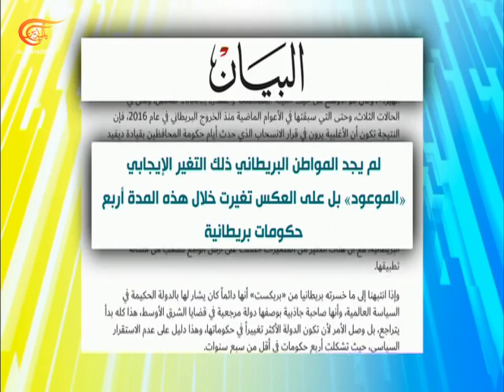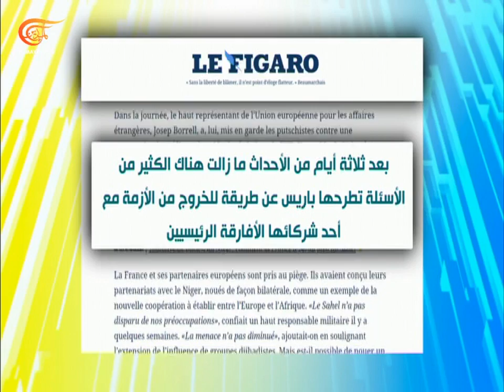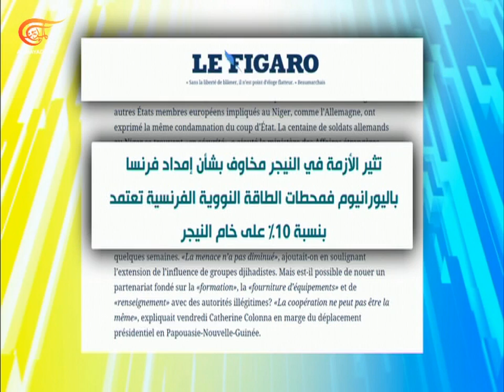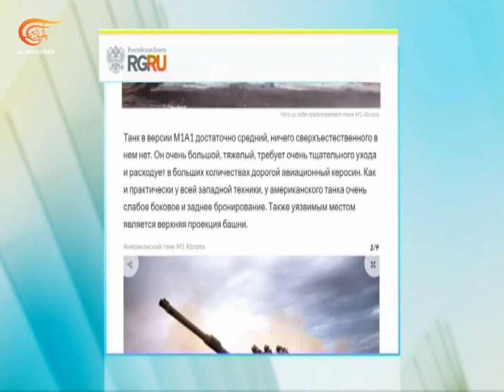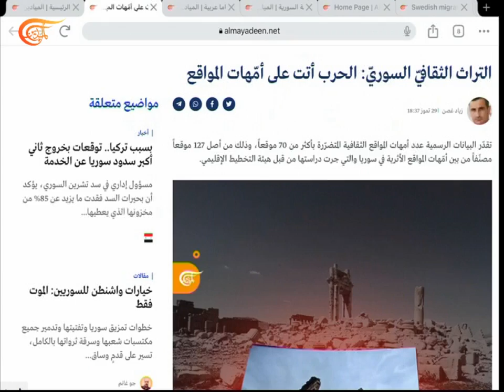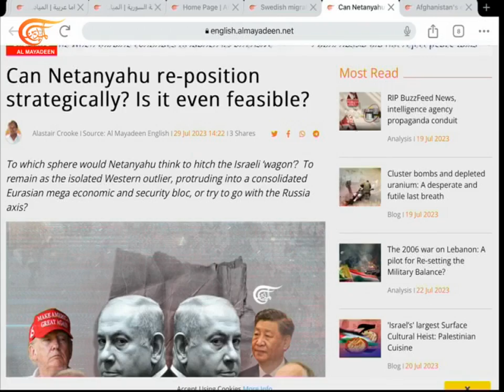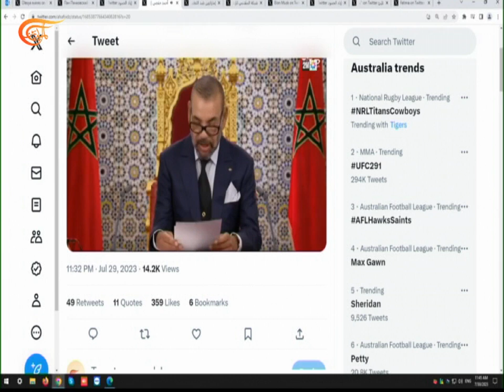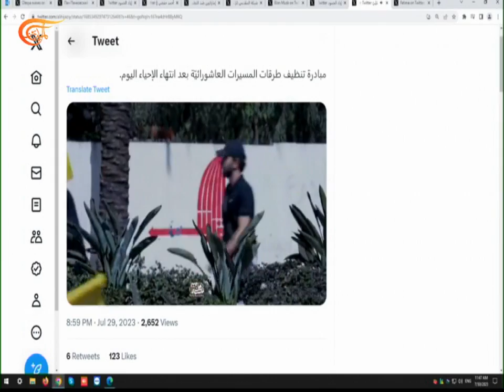بالحبر الجديد | المواجهة مستمرة في أوكرانيا حتى إشعار آخر | 2023-07-30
في الصحف والمواقع
مأزق إسرائيل يقود إلى حرب في المنطقة؟ سؤال تطرحه النهار اللبنانية
وفي "البيان" الإماراتية: مراجعة بريطانيا ل"بريكست"... هل تصبح بريطانيا وحيدة ليس فقط في أوروبا بل في كل العالم؟
السعودية تستضيف محادثات سلام أوكرانية في إطار جهود غربية لاستمالة الجنوب العالمي... عنوان بارز في وول ستريت جورنال
في الحدث هذا اليوم في انتظار وصول دبابات أبرامز الأميركية المواجهة مستمرة في أوكرانيا حتى إشعار آخر
في جديد اليوم بيروت تحتضن المؤتمر القومي العربي في دورته الثانية والثلاثين بحضور بحضور مئة وثمانين شخصية سياسية وحزبية وثقافية وإعلامية من سبعة عشر بلداً عربياً
ونقرأ في الميادين نت لزياد غصن: التراث الثقافي السوري: الحرب أتت على أمهات المواقع

الشخصيات المشاركة: عمرو الديب – ناصر بو نصار– فاطمة فتوني

00:00مقدمة الحلقة
30:00 عمرو الديب: الآثار النفسية هي الأهم من وراء استهداف أبراج موسكو سيتي ولكنه يبقى أمر خطر ولا سيما إذا ما وقعت ضحايا بشرية في العاصمة
30:00 عمرو الديب: عندما حدث الهجوم على توين تاور في واشنطن هوجمت من بعدها دولتان
31:00 عمرو الديب: السماح بإطالة أمد الحرب هو إضعاف لروسيا وهذا ما تعلمه جيدا موسكو
32:00  عمرو الديب: اللعب على المستوى النفسي سيستمر ولا سيما أن الهجوم الأوكراني المضاد فشل
33:00عمرو الديب: لا طائل من إرسال الأسلحة الى أوكرانيا ولكن مصانع الأسلحة هي المستفيدة ولا سيما واشنطن التي استفادت بشكل مهول من هذه الحرب وكذلك الشركات الأوروبية
شاهدوا أيضاً: